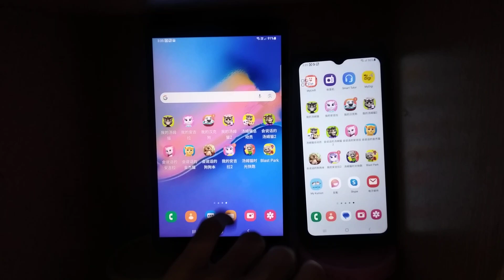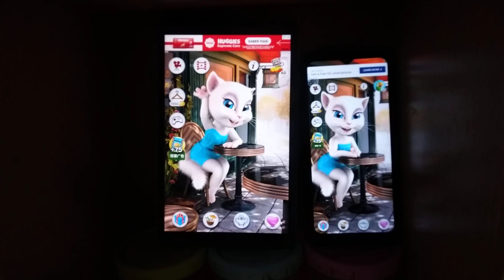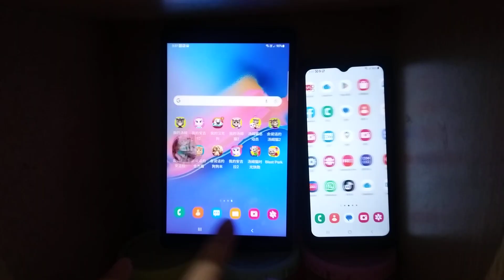Talking Angela Echo 16613